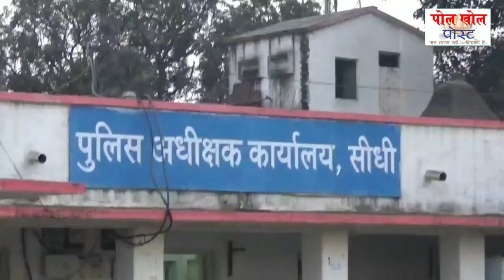रेत_भण्डारण कर हाइवा_वाहनों से की जाती है